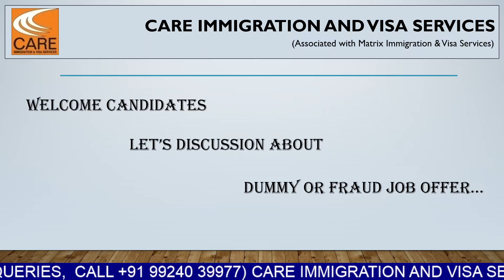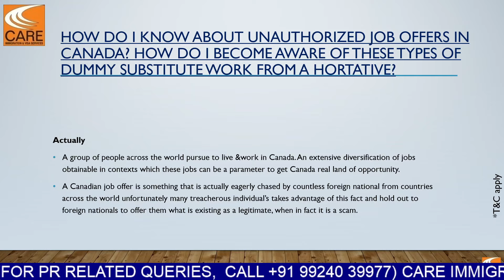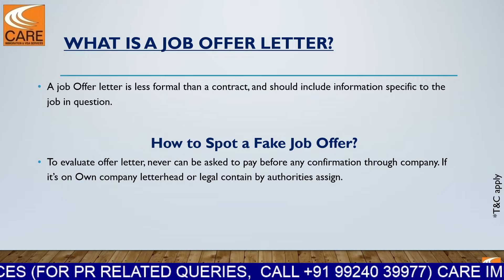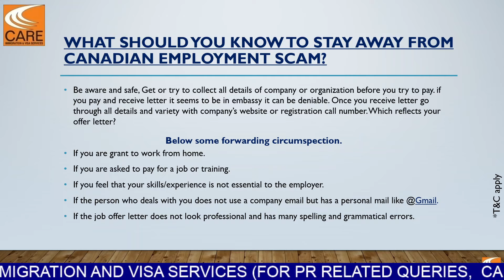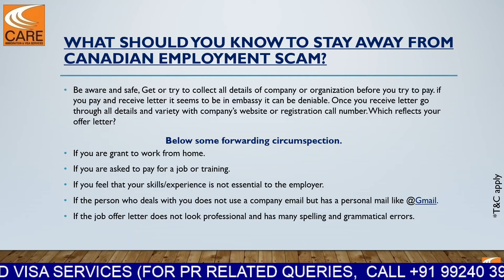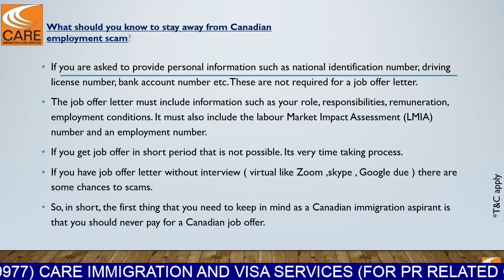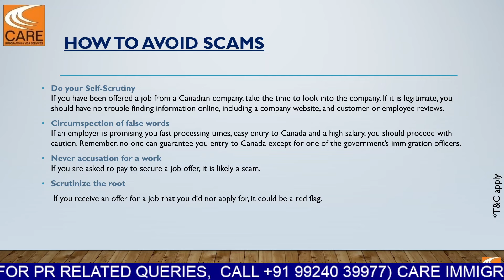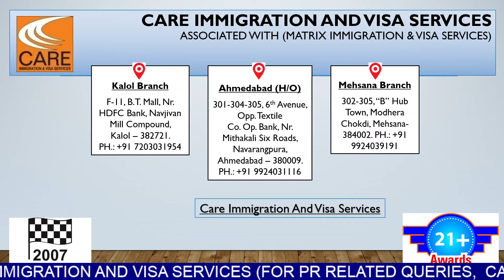JOB OFFER LETTER GENUINE or FAKE❓ 🤔🤔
@Care Immigration And Visa Services
24+ Awards
14+ years’ experience

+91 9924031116